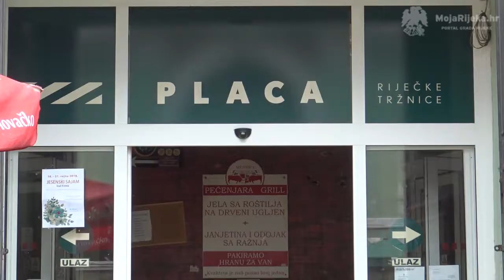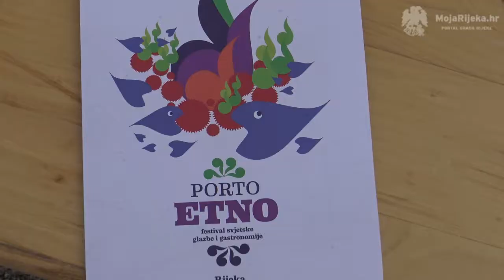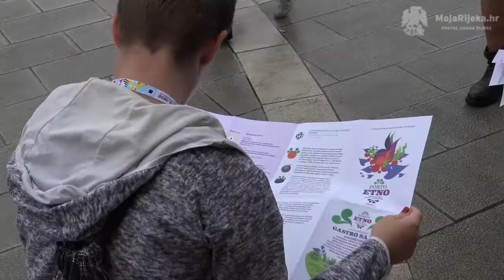MojaRijeka.hr - Zadnji dan festivala Porto Etno